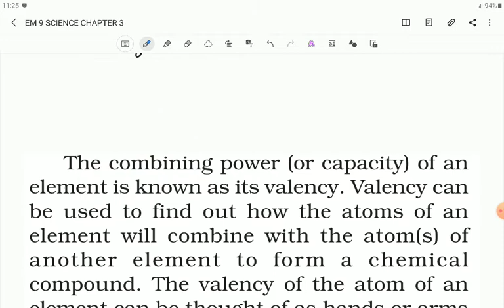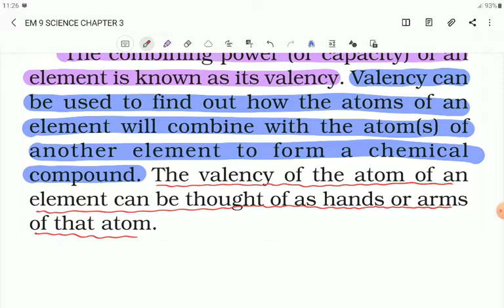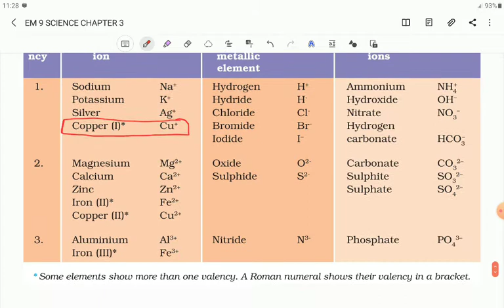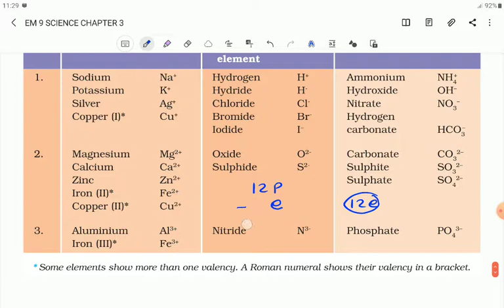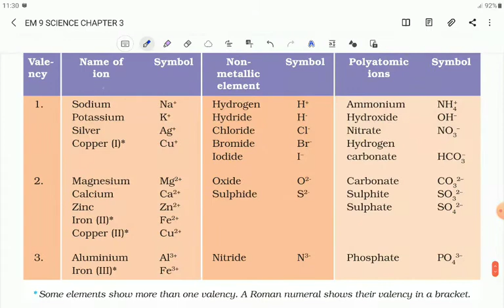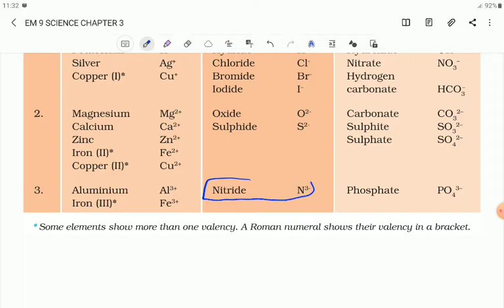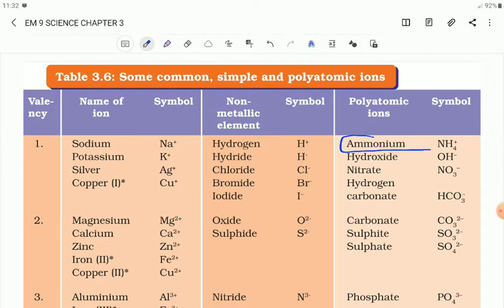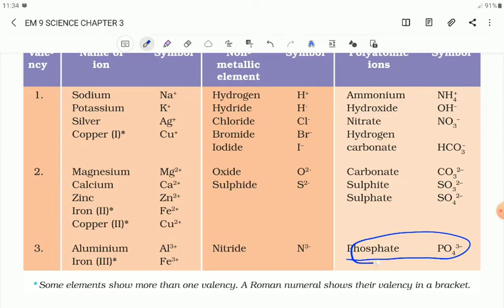EM 9 SCIENCE CHAPTER 3 PART 6